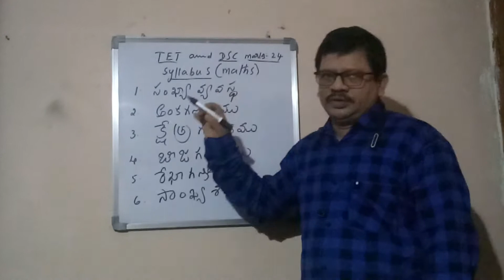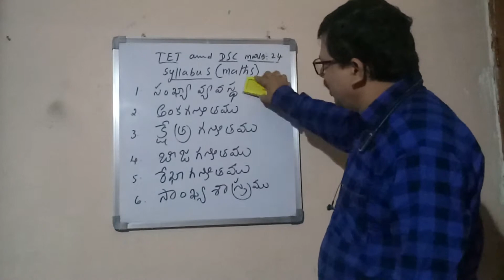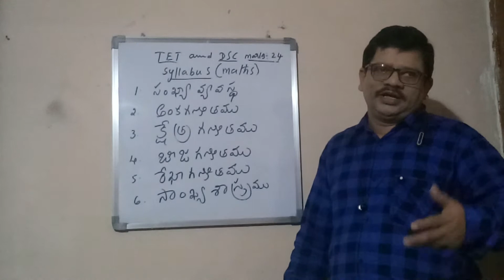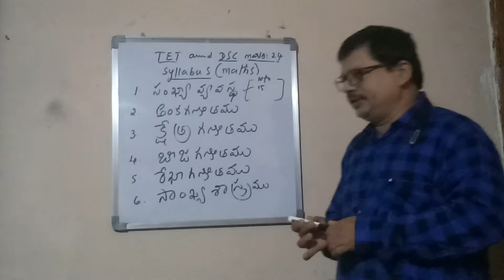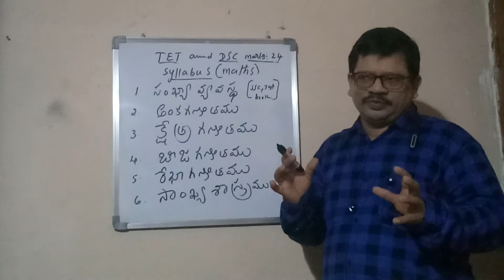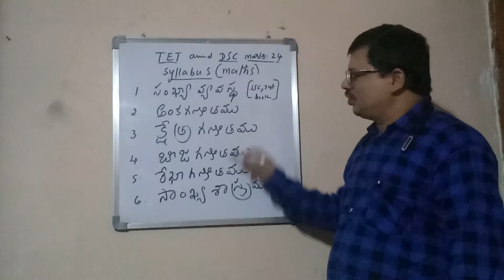AP TET-DSC||Maths Syllabus||Shankar sir